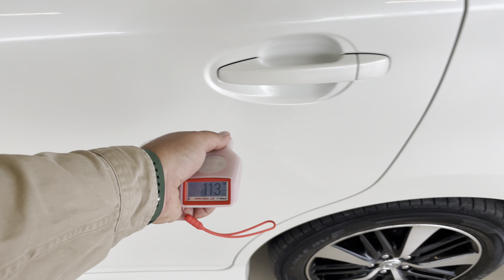Toyota Wish, 2012 год